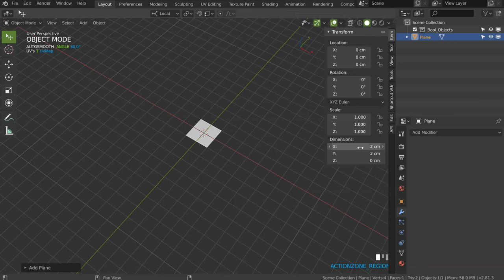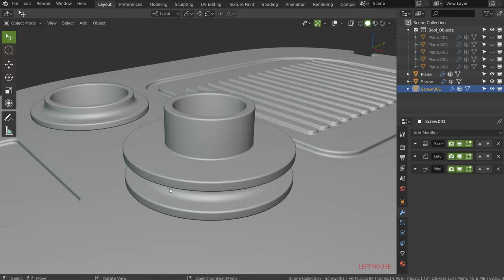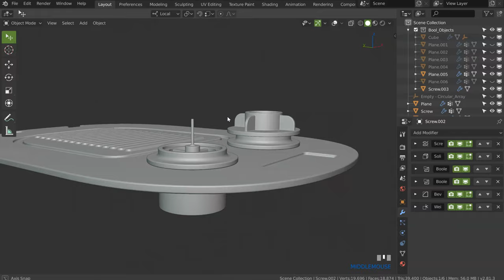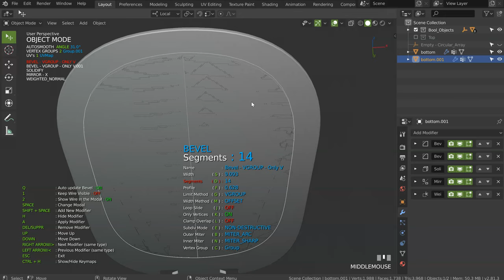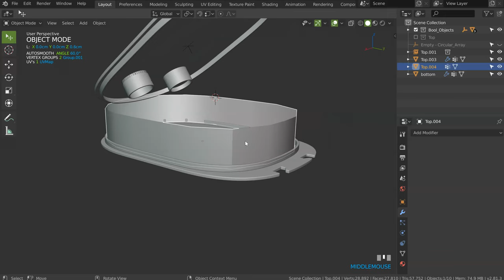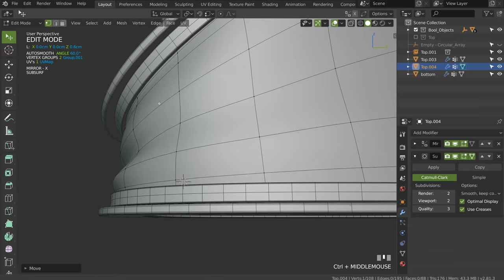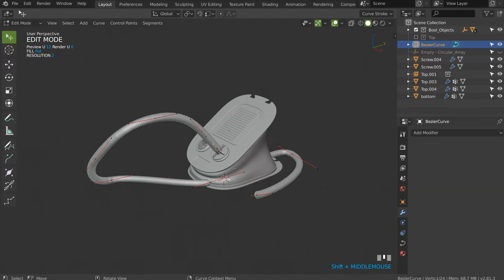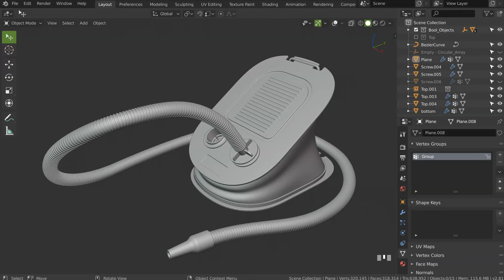Speedflow Basics - 08 - Foot Pump - Blender 2.8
In this Speedflow Basics video, we will use all previously learned techniques and see how to make a Foot Pump with Speedflow!

Missing part of the videos at 6:35